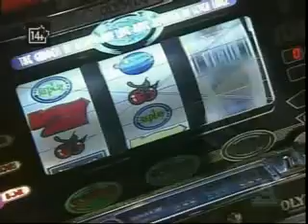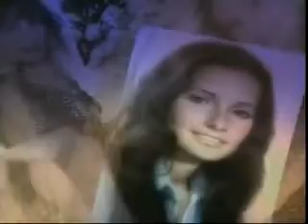AMC 8/7/08 1